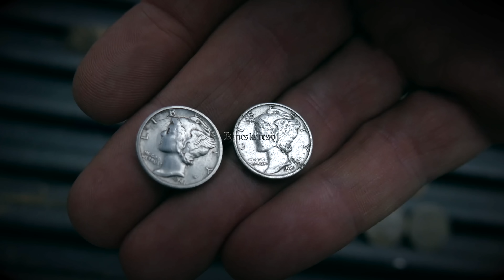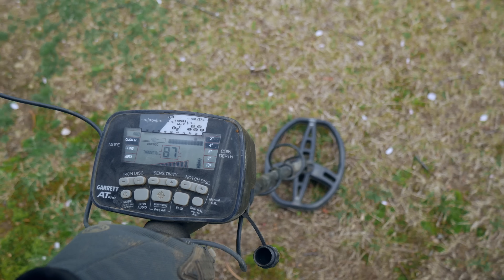Kincskereső 11. | Elég jó a hely! Eddig... 2/1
Port Chester, New York | USA
Kincskeresö 11. 2/1 |4K minöségben